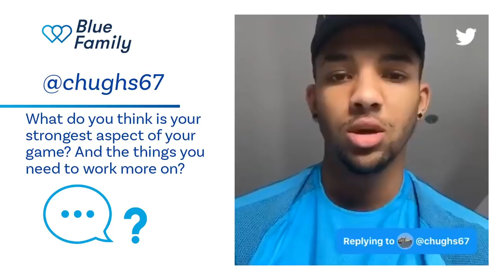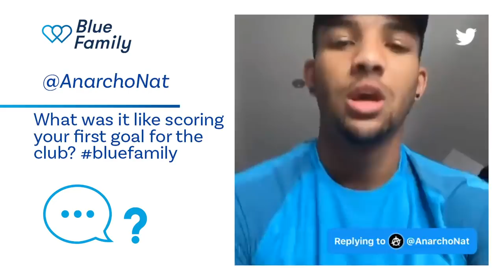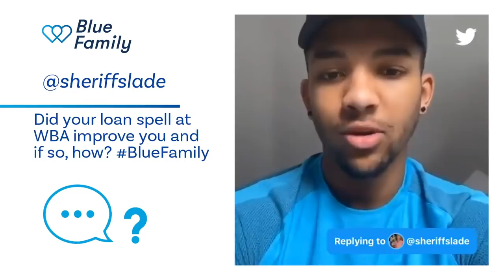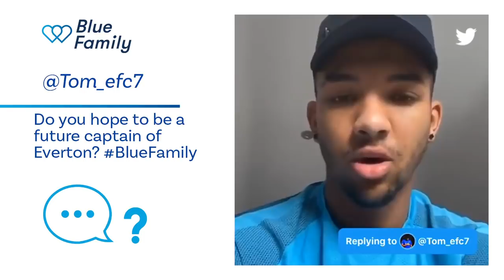ASK MASON HOLGATE! | BEST DANCER, ANCELOTTI'S IMPACT AND THE ULTIMATE BISCUIT!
In our latest 'Ask a Blue' feature, Mason Holgate answers YOUR questions - including who has been the toughest opponent he has faced so far, what it's been like working with Carlo Ancelotti, who the best dancer is at Everton and what is his ultimate biscuit. What would you ask Mason?